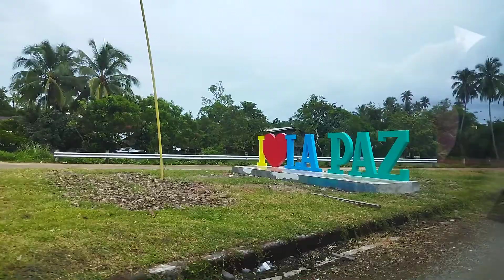La Paz to Cagbaoto to Crossing Bayabas, Surigao del Sur